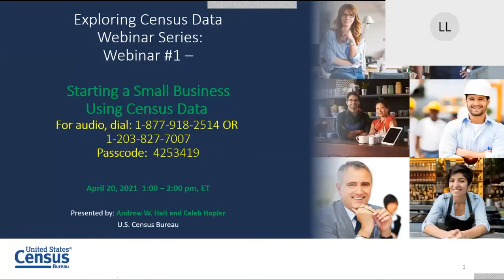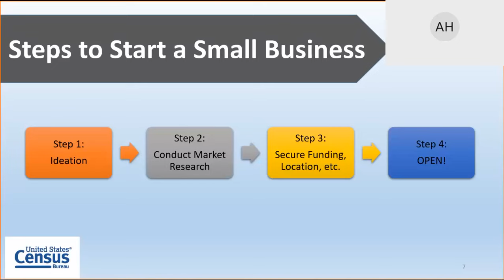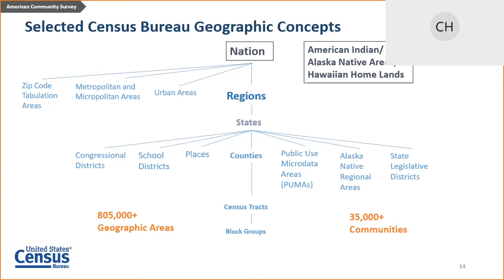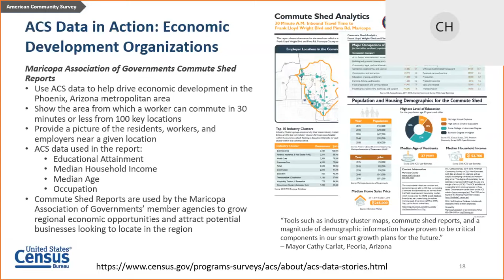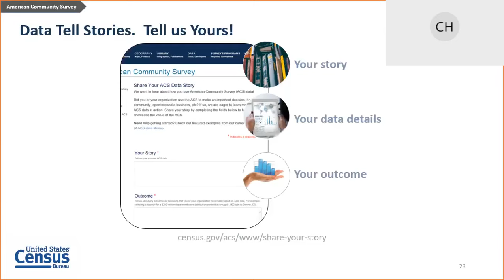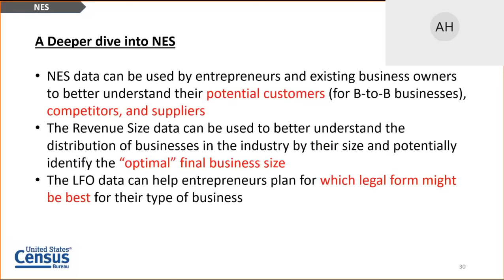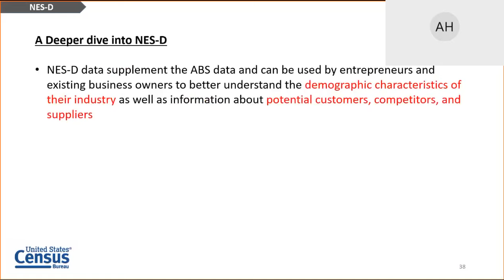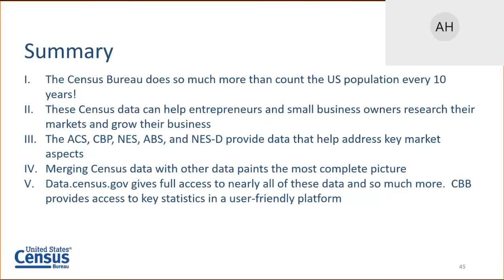Starting a Small Business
This webinar dives into economic and demographic data valuable for starting a small business. The session includes a live demonstration of data tools.